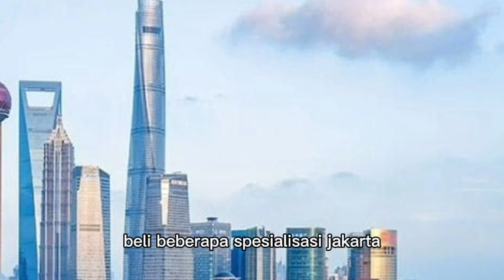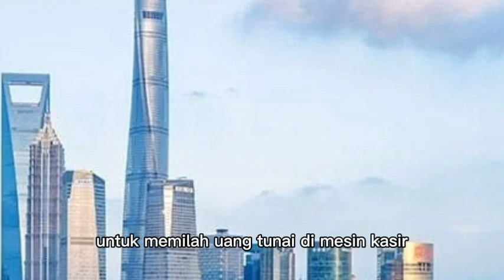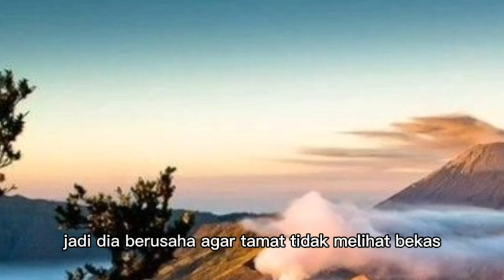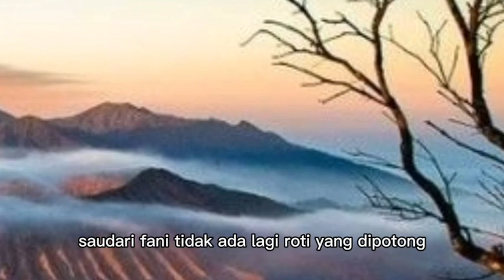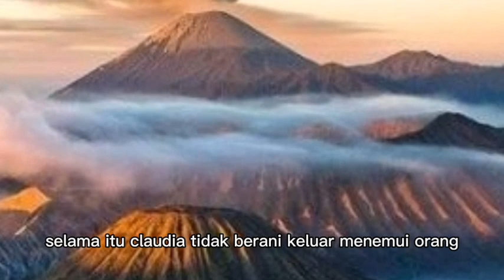KEDATANGAN TAMA MEMBUAT FANNY BAHAGIA !!! menantu yang diremehkan eps 2169